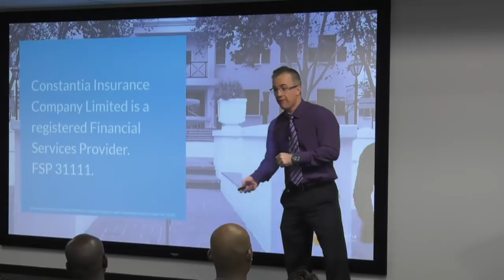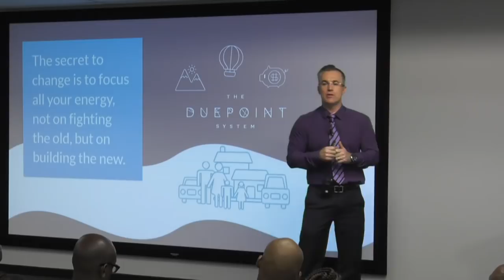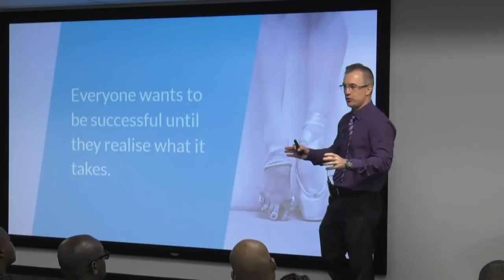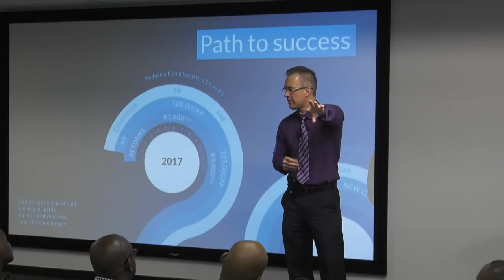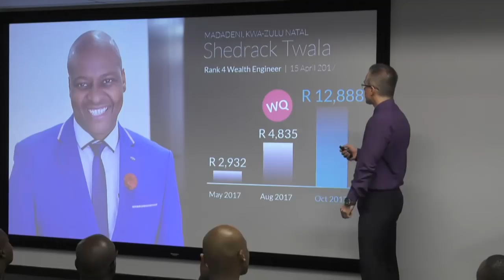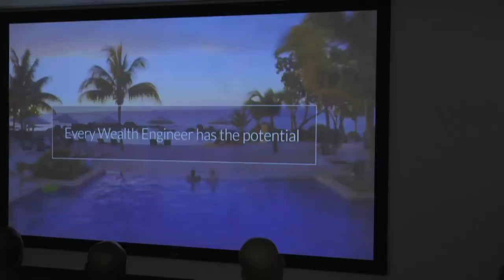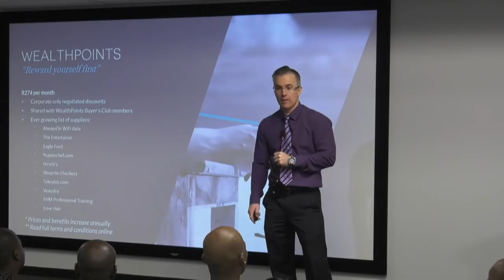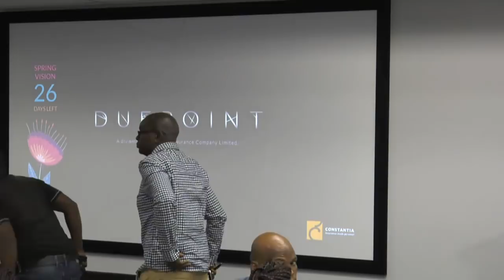DuePoint Introduction Presentation